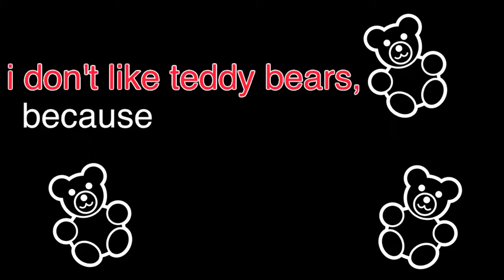teddy bears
5.9.14